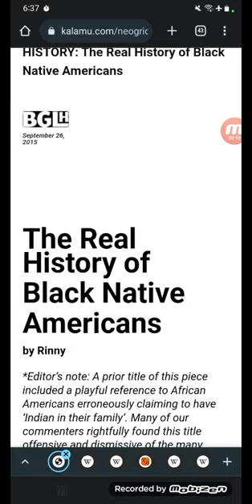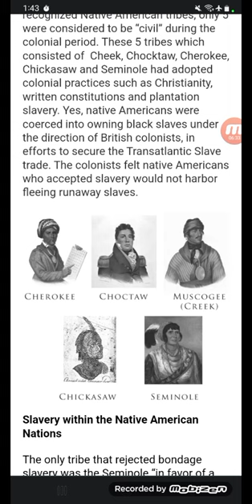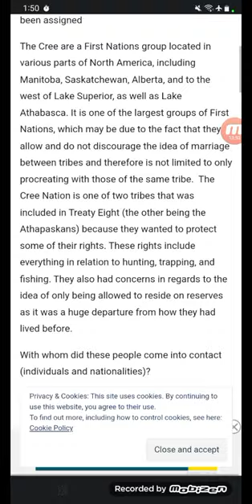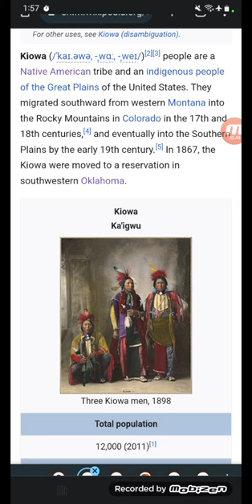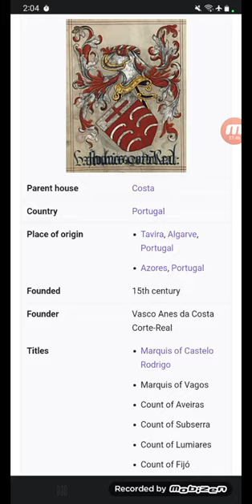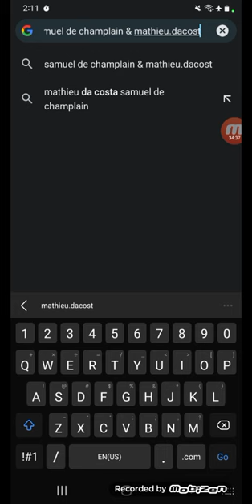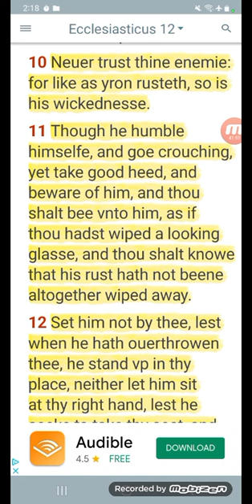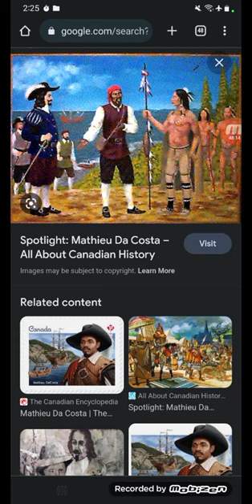THE CREE PEOPLE (REUBEN), SAMUEL de CHAMPLAIN BLOOD ON THE LAND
(World's Collides/Canada:The Story Of Us)

(Dave Chapelle On Native Americans)

(Another View-Native Americans)

(Champlain in America - First Contact)

(CLIPSS FROM "MATHIEU DA COSTA THE UNTOLD STORY)

("Samuel De Champlain" Classic Canadian Documentary)